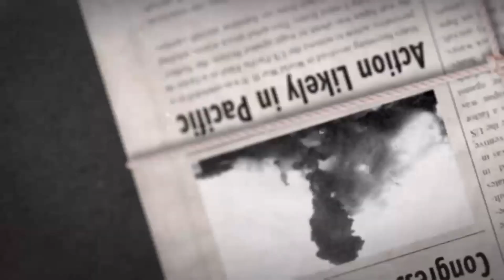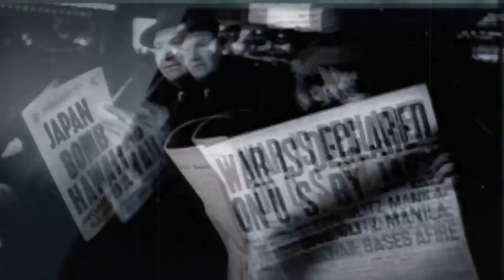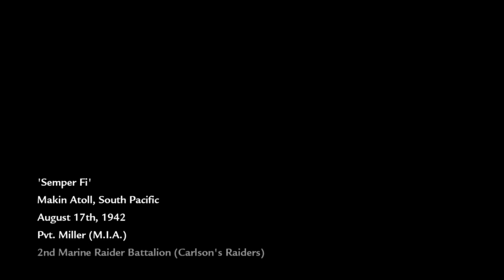World at War campain on veteran